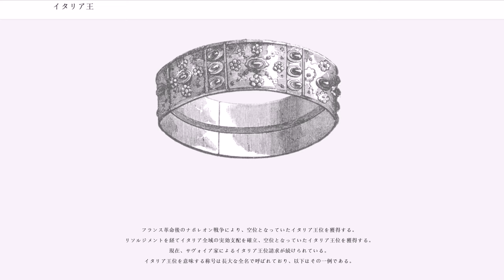イタリア王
イタリア王（, ）は、君主号の一つで、西方正帝の廃止後にローマ帝国の本土であったイタリア（半島部及び大陸部）を支配した人々が多くの場合に使用した歴史的背景を持つ王位。ただし実態を伴うかについては議論が残り、例えば1870年にヴィットーリオ・エマヌエーレ2世によるローマ占領が行われるまで、長らくイタリアの中心地であったローマ市は歴代国王の支配下になかった。

ユリウス・ネポス帝、あるいはロムルス・アウグストゥルスの失脚まで、イタリア半島部及び大陸部は古代ローマの本土として統治されていた。王政期にはローマ王（"rex"）、共和政期には執政官や独裁官、帝政期にはローマ皇帝が君主として君臨し、帝政末期に皇帝権が二分されると「西の皇帝」（西ローマ皇帝）による支配が行われた。

476年のロムルス・アウグストゥルスの退位、および480年のユリウス・ネポス帝の暗殺によって西ローマ皇帝の称号は、元老院を通じて東ローマ皇帝ゼノンへと返還された。ゼノン帝は帝位返還の見返りとして、両者を追放・暗殺したヘルール族の族長オドアケルに「ドゥクス・イタリアエ」（"dux Italiae"、イタリア領主）の称号と、かつての帝国本土を支配する権利を与えた。従ってオドアケルが最初の「イタリア王」（"rex Italiae"）であると考える向きもあるが、オドアケルが "rex Italiae" の称号を公式に使用したかについては議論が残る。

493年、唯一のローマ皇帝となったゼノン帝はオドアケル討伐の命令を東ゴート族の王テオドリックに命令した。テオドリックはオドアケル軍を滅ぼすと新たにイタリアの支配者として承認され、また明確に自身が "rex Italiae" であると宣言した。一方で東ゴート族が数的に少数であり、周囲の反感を恐れて「国王」（rex）の称号のみを使用する場合もあった（東ゴート王国）。テオドリックの支配はオドアケルよりは長く続いたが、552年にベリサリウス率いるローマ軍の大遠征によって攻め滅ぼされた。再びイタリアはローマ皇帝の領域（）となったが、この時代は短い間しか機能しなかった。

568年、ランゴバルド族の王アルボイーノはベリサリウス失脚後のローマ帝国に他の異民族と連合して攻め込み、イタリア王の称号を使用した（ランゴバルド王国）。ランゴバルド王国はそれまでの勢力とは異なり、イタリア本土の行政区を完全に支配することは最後までできず、イタリア王というよりもランゴバルド王（"rex Langobardorum"）としての側面が強かった。最初期には北東部のヴェネツィア周辺、北西部のリグーリア、ロマーニャ、中部のローマ周辺、南部のナポリ周辺、カラブリア半島、サレント半島、シチリア島などはローマ皇帝に忠誠を誓っていた。支配が進む中でこれらの地域にも遠征が行われ、幾つかの地域は王国に併合された。それでも一部地域は抵抗を続け、次第にローマ公国・ナポリ公国・カラブリア公国・アプリア公国・ヴェネツィア共和国などランゴバルド王国に対峙する統治体制を形成していった。混乱に拍車をかけたのが、フランク人とアラブ人の侵入であった。

774年、フランク王シャルルマーニュは南フランスからランゴバルド王国領に侵攻すると、王国の北部・中部領域を占領下に置いた。同時に、実質的に崩壊状態に陥ったランゴバルド王国の併合をも宣言して、使用されていた王冠（ロンバルディアの鉄王冠）を持ち去った。一方で、遠征を途中で切り上げたことから南部は遠征の影響を受けず、さらに中部は後にローマ教会へ寄進されて教皇領となった。南部ではローマ帝国の封建勢力と旧ランゴバルド王国の南部領土を前身とするベネヴェント公国が、以前からの戦いを引き継いで紛争を続け、そこに北アフリカを支配したアラブ人の攻撃が始まった。827年、アグラブ朝イスラム帝国がシチリア島に上陸（）、一度は撃退されたもののファーティマ朝の時代に再び占領され、952年にが成立した。

1071年、南部情勢はヴァイキングの到来によって一応の終焉を見る。サレント半島を押さえたノルマン貴族ロベルト・イル・グイスカルドはローマ系、ランゴバルド系の別を問わずこれらを併合し、さらにその弟ルッジェーロ1世がシチリア首長国も占領して一つの王権にまとめ上げた（ノルマン・シチリア王国、オートヴィル朝）。後にナポリ王国とトリナクリア王国という二つの王国に分離したものの、それ以上の混乱は起こらなかった。

フランク王国の後裔である神聖ローマ帝国はランゴ...